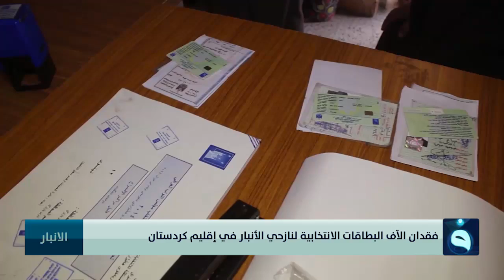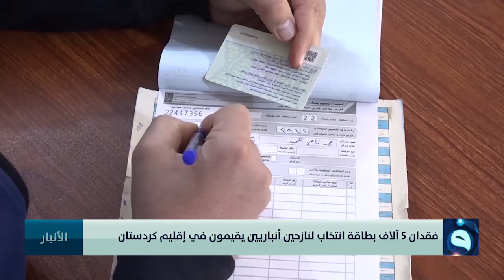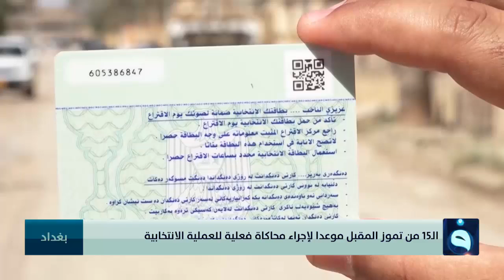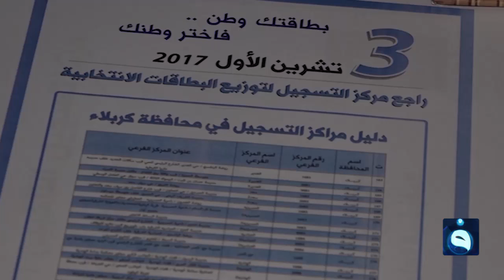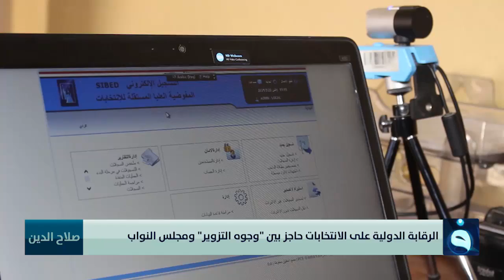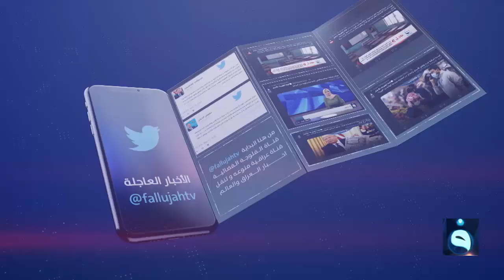الحصاد الإخباري من قناة الفلوجة مع محمد الكبيسي 6/5/2021